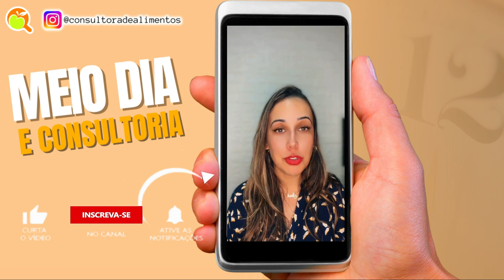CONSULTORIA EM SERVIÇOS DE ALIMENTAÇÃO